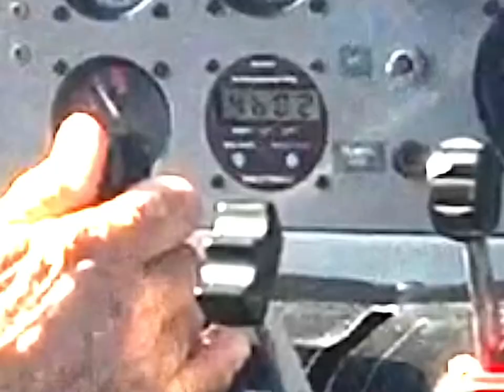Flying a seaplane